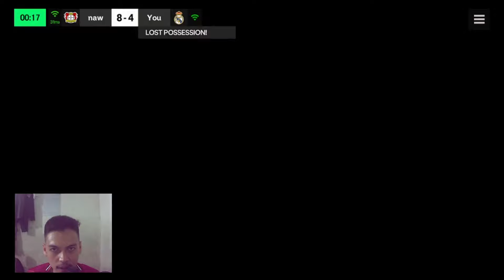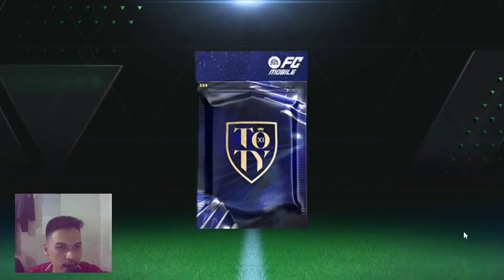TEST ICON EVOLUTION CANNAVARO DI HEAD TO HEAD FC MOBILE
Halo semuanya di video kali ini saya akan Memainkan Game FC Mobile